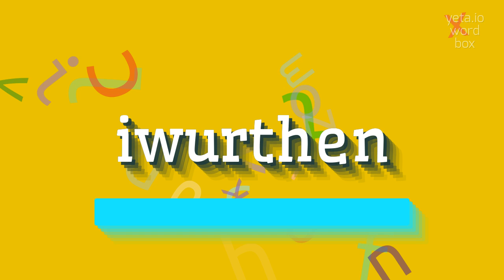How to say "iwurthen"! (High Quality Voices)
Watch in this video how to say and pronounce "iwurthen"!